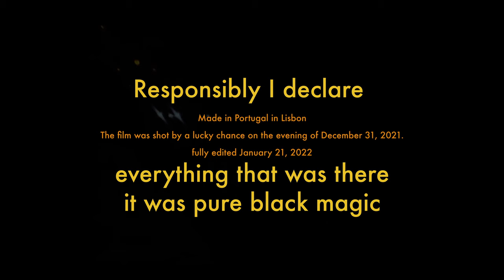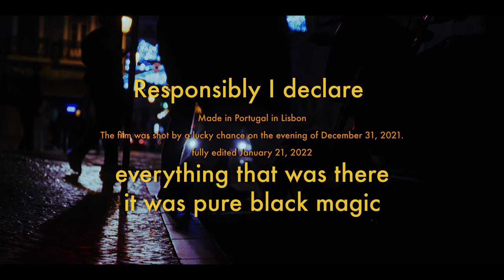From Lisbon The short documentary film "Lu Blue" on BMPCC 6K Pro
Shot with BMPCC6KPro
December 31, 2021 in the evening
Sound of RODE NTG 3

Operator Domanin Gleb
Editing Domanin Gleb
Color Domanin Gleb

  Music
Goran Bregovic - Gas Gas
Goran Bregovic - Stop
The doors - End of the night
Perry Como - Magic Moments